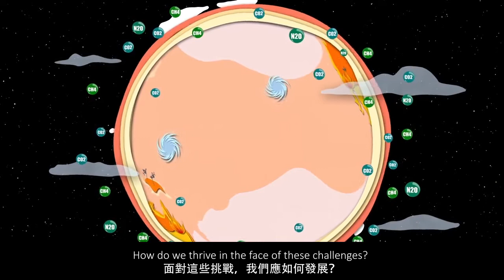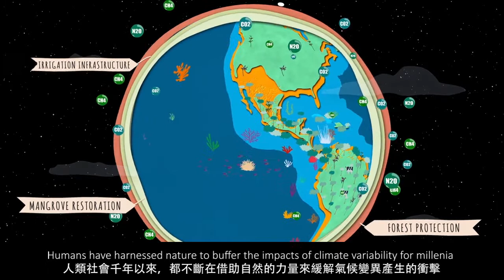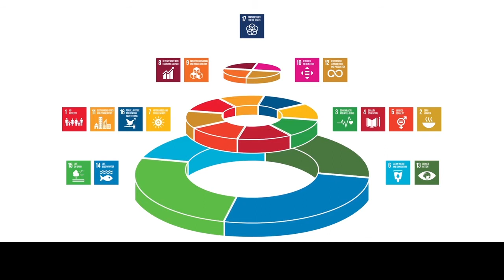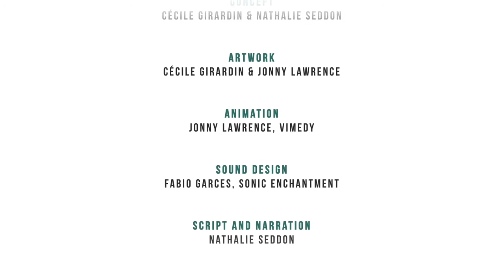以自然為本的解決方案：因應氣候變遷下的衝擊與災害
Nature-based solutions to the hazards and impacts of climate change
原創團隊：國際環境與發展研究所（IIED）
翻譯：TCCIP計畫